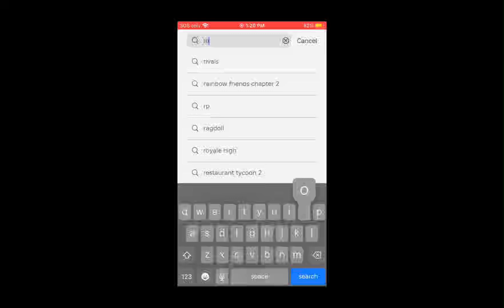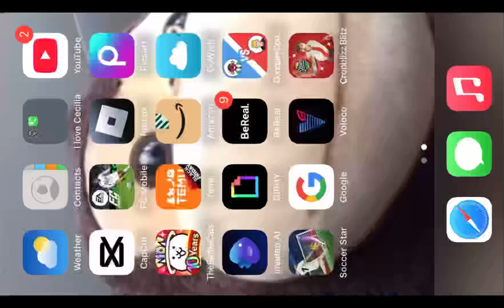Roblox Creator Awards 2024